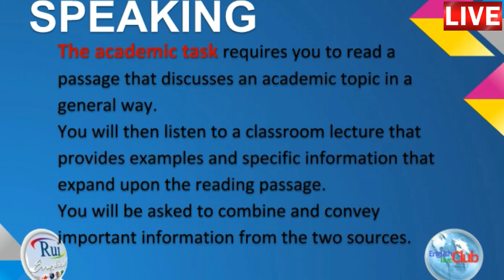Aula de inglês: SPEAKING Section questions type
🔘RuiEnglish Lec: SPEAKING Section questions type